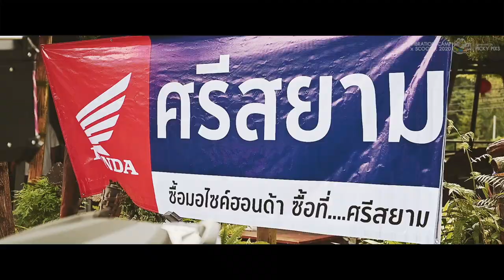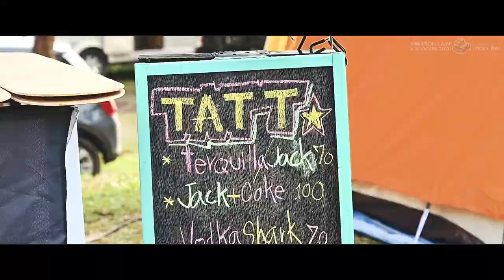TheVibration​camp​ X Scooter@ Backyard Camp เขาค้อ เพชรบูรณ์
TheVibration​camp​ X Scooter
@ Backyard Camp เขาค้อ เพชรบูรณ์
มาดูบรรยากาศ ในรูปแบบ VDO กันบ้าง

สมาคมบ้าสกู๊ตเตอร์​แห่ง​ประเทศไทย